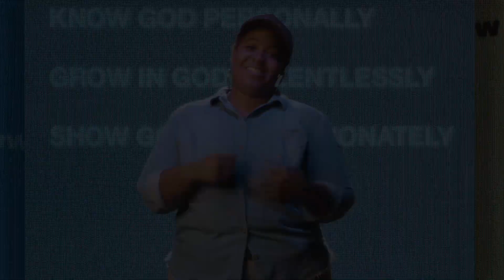WAKE UP || Part Two, Dr.Vincent Robinson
Welcome to Rightway! Thank you for joining us!

If you gave your life to Christ today we want to know about it!

and let us know!

Join us online for service
Sunday Mornings- 8:00pm/10:00am/12:00pm CST
First Thursdays 7PM

- Facebook - Right Way Christian Center

If you would like to partner with us through giving and sow your best seed!